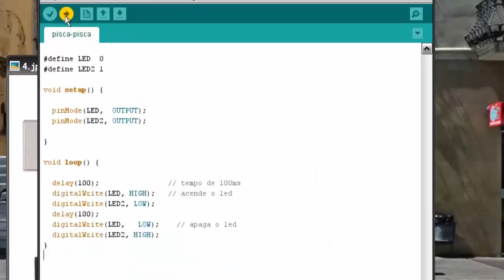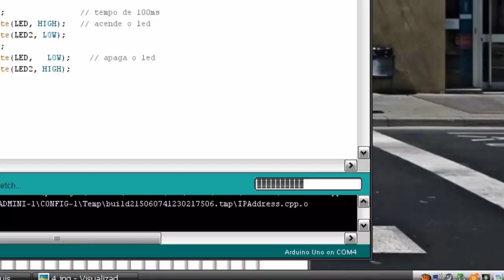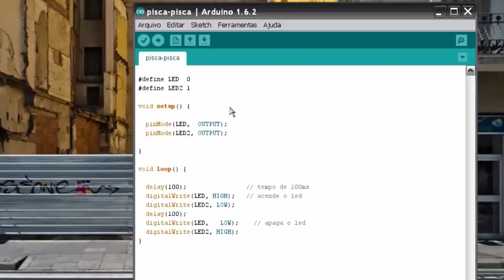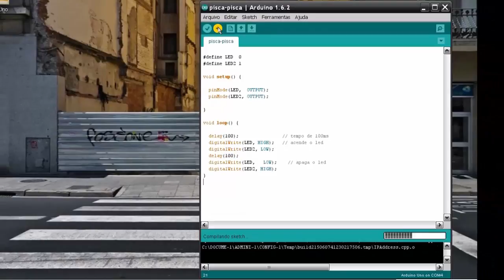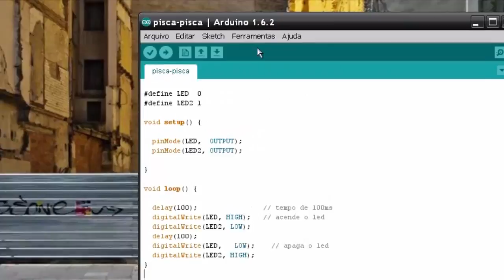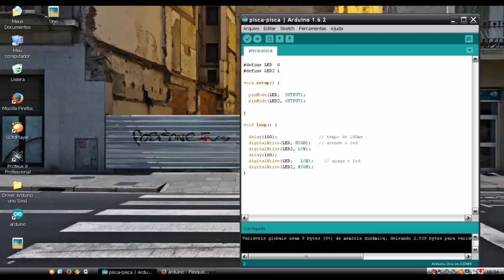Arduino - 02 (instalação e teste)